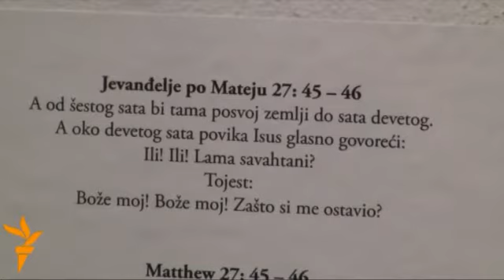Izložba "Ecce homo"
Latinski naziv izložbe „Ecce homo" znači „Evo čoveka" i predstavlja citat koji je, kako se veruje, izgovorio Pontije Pilat pre nego što će osuditi Isusa Hrista na smrt raspećem. Kao slika današnjeg srpskog društva, koje je osudilo i na lomači javnog mnjenja spalilo autorku i pre nego što je izložba otvorena, parafraza Pilatove izjave mogla bi da glasi „Ecce Srbija". Video: Iva Martinović, Dušan Komarčević